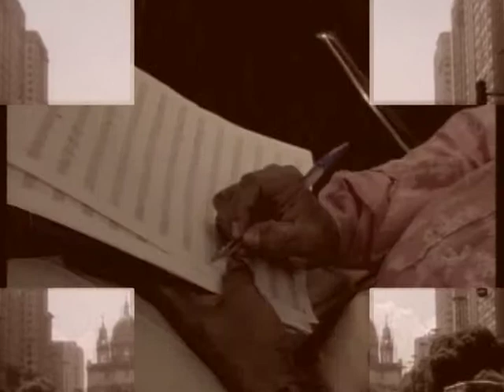VTS 03 1